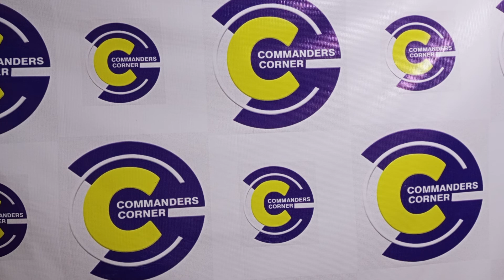FRUIT OF GOD: THEY ARE TALKING ABOUT YOU BECAUSE YOUR AT THE TOP...